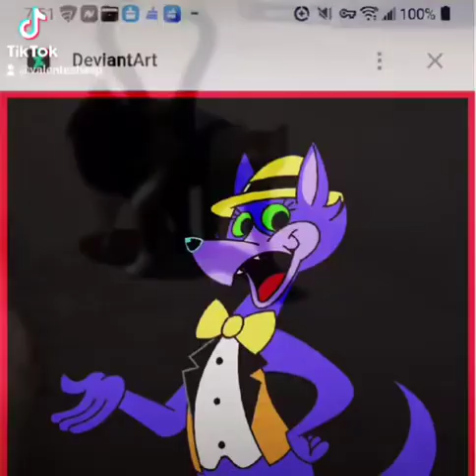what is this